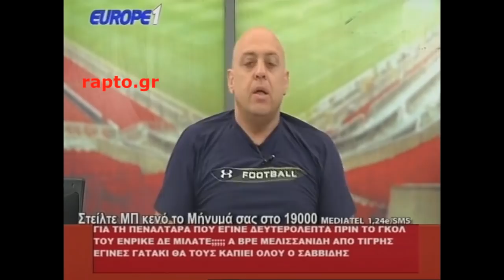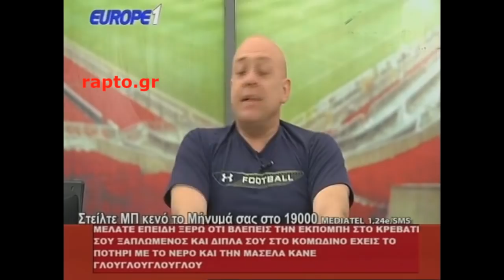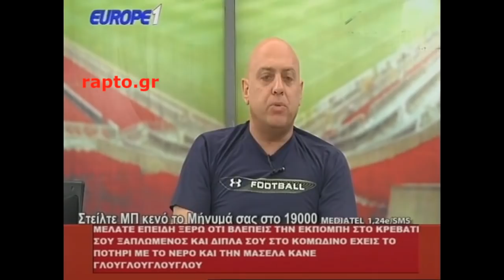Ραπτόπουλος διδάσκει μπαλίτσα με μια γαμάτη ποδοσφαιρική ανάλυση του ΠΑΟΚ-ΑΕΚ